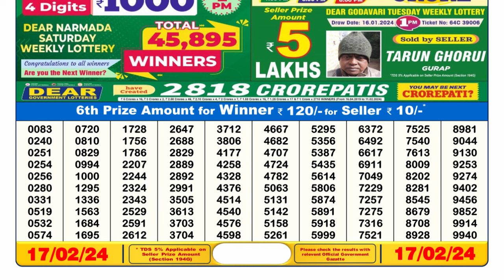🔴Dear Lottery Sambad Live 6pm today 17.02.24 Nagaland State Lottery Result